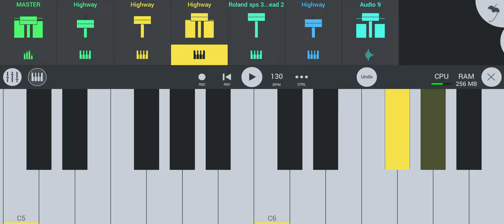Tarpa | tarpa dance | new tarpa song2025 | khandeshi song | new tarpa video song🔝# top music#Djtarpa